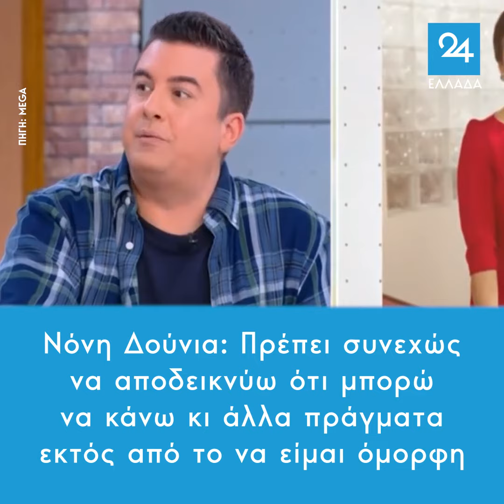Ν. Δούνια: Πρέπει να αποδεικνύω ότι μπορώ να κάνω κι άλλα πράγματα εκτός από το να είμαι όμορφη